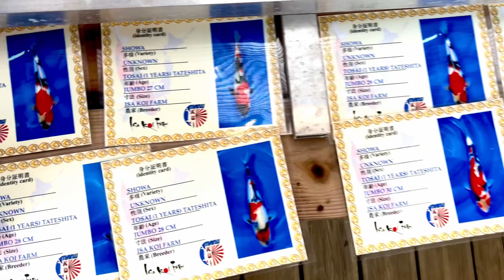Jumbo tateshita showa Isa Koi farm